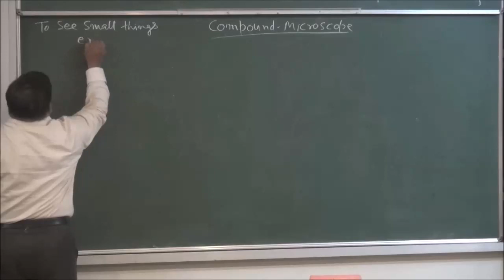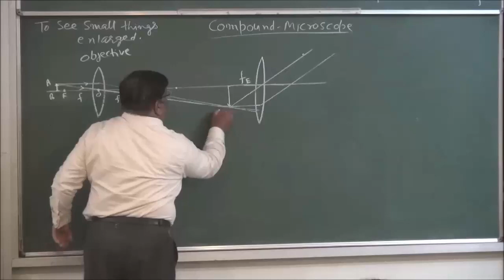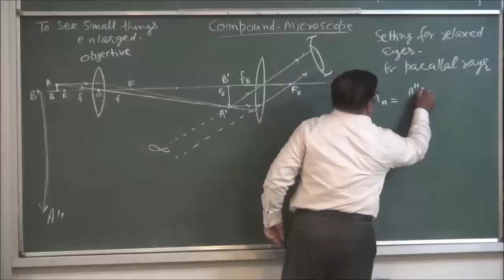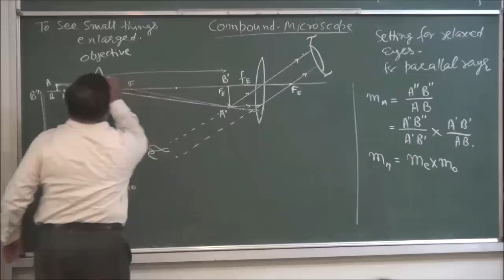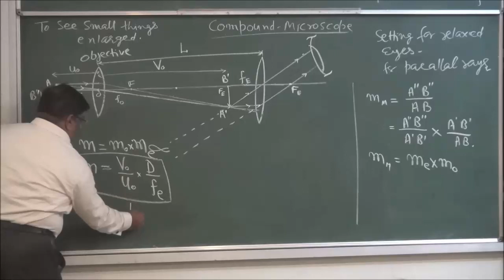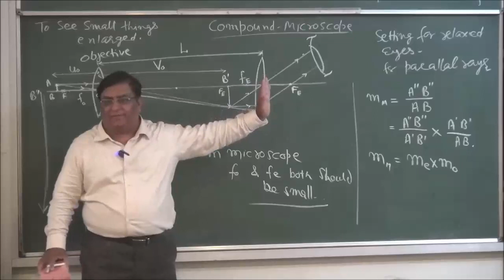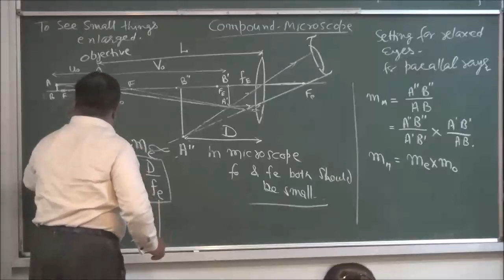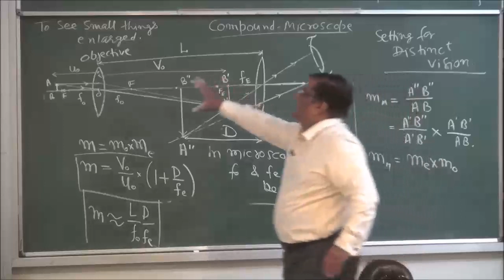Compound Microscope | Ray Optics | Physics class 12 | CBSE 2021 | JEE-2021 | JEE mains